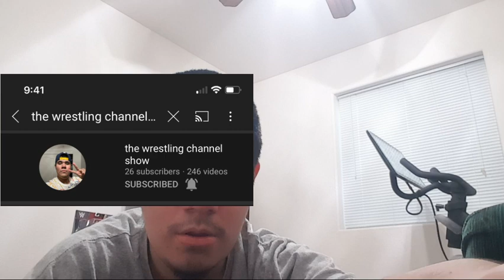Part 25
125